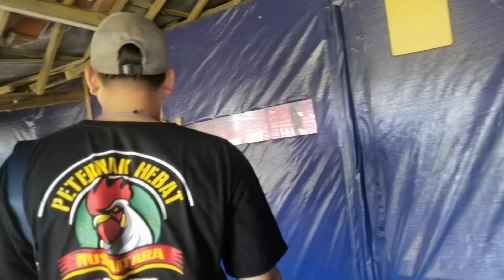Jangan salah perhitungan walau close house sederhana